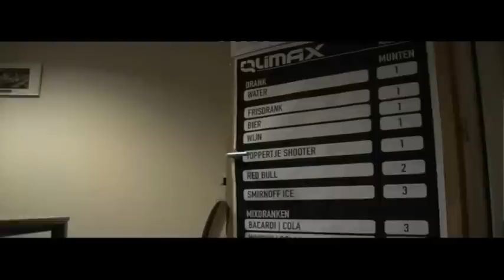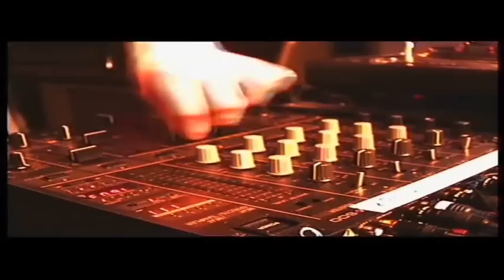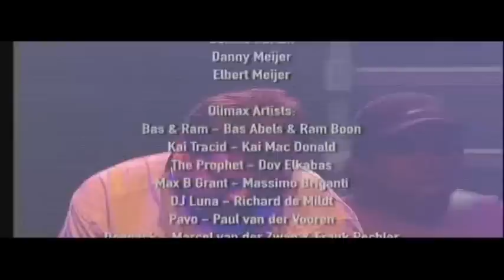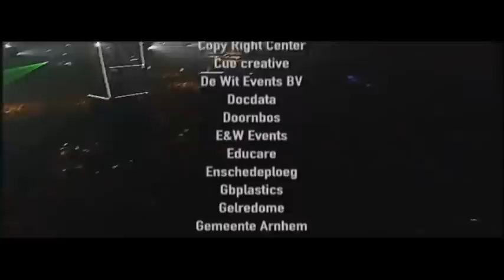Qlimax 2003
0:00 - Making Of
5:00 - Bas & Ram
15:03 - Kai Tracid
26:28 - The Prophet
36:09 - Max B Grant
44:53 - Pavo
56:34 - Luna
1:06:26 - Deepack
1:18:02 - Daniele Mondello
1:26:53 - Technoboy
1:36:38 - Bass D & King Matthew